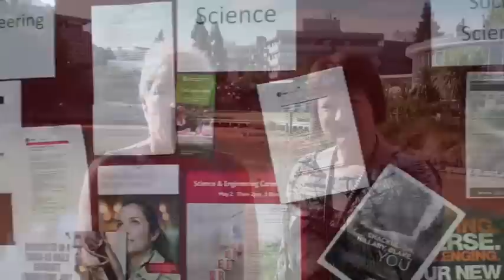Career Services: an Introduction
We would like to welcome new students to the University of Waikato. In this video, we chat to Sharon and Alison, the friendly Careers Advisers from the University of Waikato Careers & Employment Centre, about the free careers service available for students on campus. They also talk about the upcoming careers fairs and employment presentations about to take place on campus. Don't miss these events!